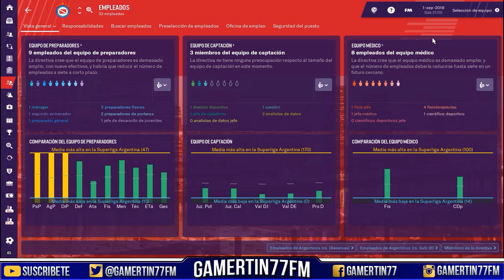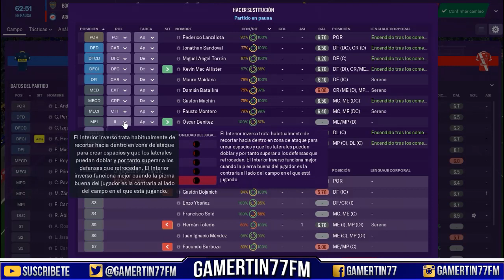ARGENTINOS JUNIORS | Cap. 2 | BUSCANDO NUESTRO ESTILO | Football Manager 2019